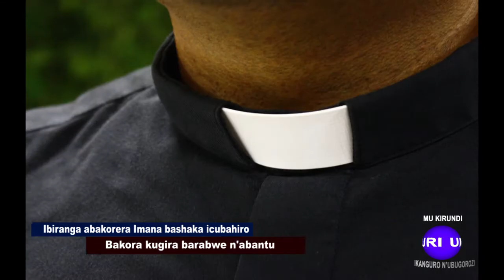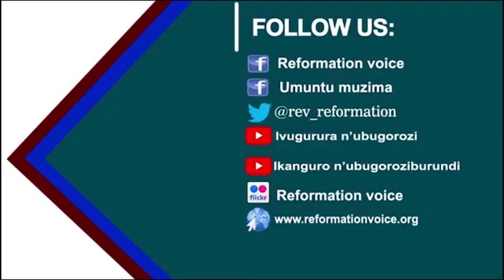12- UMVA UKURI (KDI): WIRINDE GUHARANIRA IMYANYA Y'IVYUBAHIRO BY Osias NIVYAYO